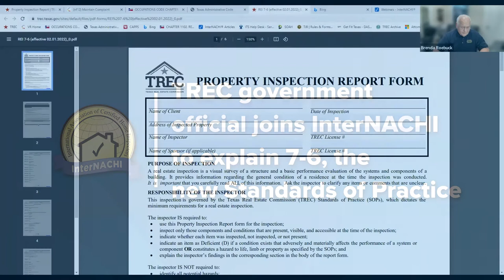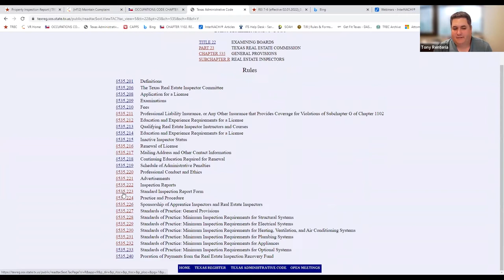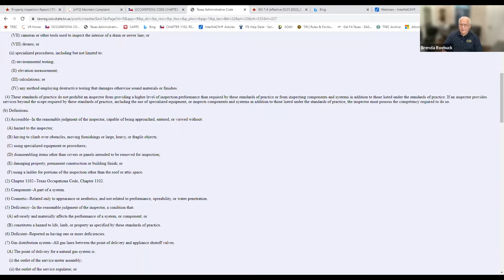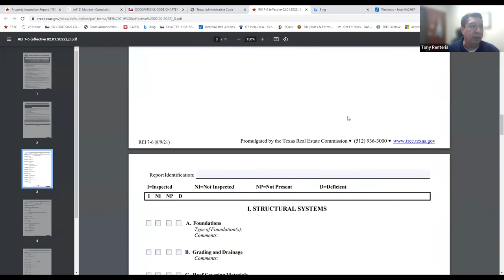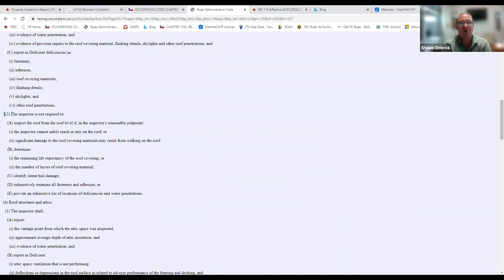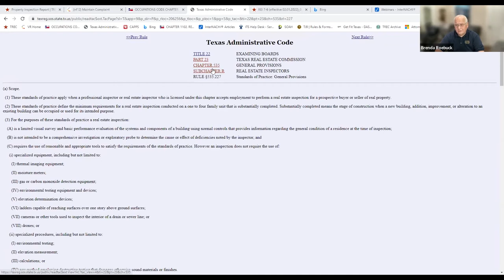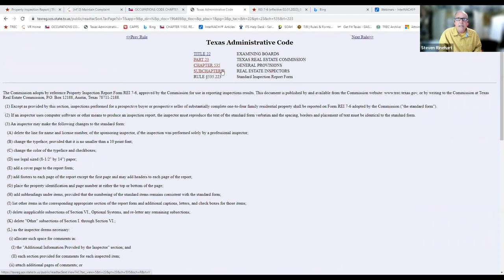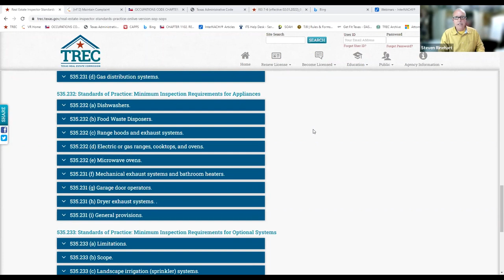TREC government official joins InterNACHI to explain 7-6, the new Standards of Practice.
For Texas Home Inspectors: Watch this informative webinar about the TREC Report Form 7-6, and the new Texas Standards of Practice. Hosted by InterNACHI's Paul Roebuck, join TREC Deputy Executive Director Tony Slagle, Tony Renteria of TREC's legal staff, TREC Lead Attorney Mike Malloy, TREC Inspectors Advisory Board Chair Shawn Emerick, and past Chair and Advisory Board Secretary Steven Rinehart who've all gathered to discuss the details and legal enforcement.